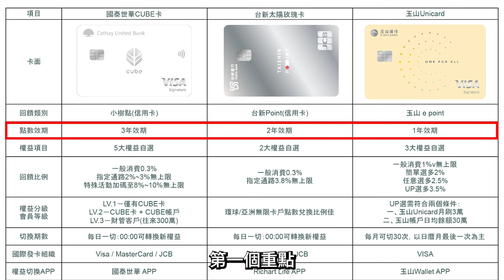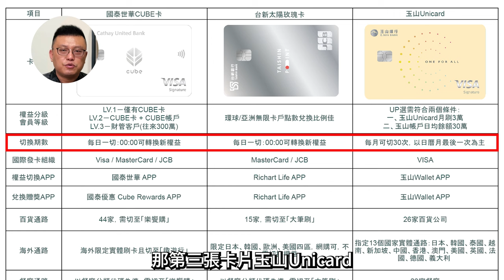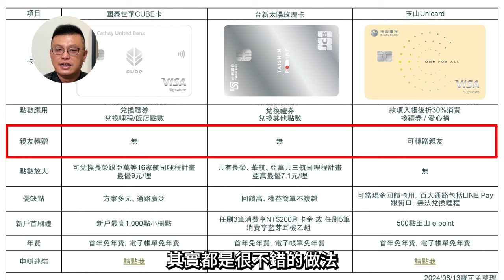三張權益切換神卡大評比！玉山Unicard / 國泰世華CUBE卡 / 台新太陽玫瑰卡，哪一張卡最適合你？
台灣信用卡市場大洗牌！市場上前三家銀行都推「權益切換」卡片，到底這三張卡的差別在哪？本集節目就要透過表格整理，帶你一一看透這三張信用卡的眉眉角角，還有最新的優惠也都幫大家整理好囉！

完整的表格文字解析，可參考「寶可孟擼羊毛電子報Vol.09」，請登記電子報就能免費收到每週市場上最新的信用卡資訊整理及解析文；錯過的，請加入「寶可孟LINE社群」，所有資訊均可免費回放收看。

▽▽不分享舊戶跟團辦卡，再享200點玉山e point加碼▽▽
玉山這一次特別加碼「200點玉山e point」給本團成員，不分玉山新舊戶，只要跟團即可入手200點玉山e point！怎麼入手？很簡單，只要核卡後30天內，刷999元(一般消費)，大約11/20，玉山就會整批將200點玉山e point回饋入你的帳戶。
➤活動內容：僅限透過寶可孟指定連結申辦玉山Unicard正卡，若已於其他管道申辦，恕不符合回饋資格。
➤注意事項：
．須於2024/11/30前首次申辦玉山Unicard正卡且核卡成功，並於核卡後30天內持該卡新增一般消費滿999元，始符合回饋資格，每歸戶限回饋玉山e point200點。
． 活動期間內符合回饋資格之顧客，玉山e point200點將於請款入帳後回饋予正卡持卡人。
． 回饋時須持有有效之玉山Unicard卡，如持卡人信用卡 (不分正附卡) 遭強制停用、非流通卡、退貨致刷卡消費不符活動門檻、延滯各項帳款 (消費款、年費及各類利息費用等) 或違反信用卡相關條約者，玉山銀行得取消其首刷禮資格或保留追回回饋之權利。
．若無註明則均以新臺幣計算。
．玉山銀行保留活動終止、變更、取消之權利。

▽▽本團獨家MGM活動登場▽▽
➤活動時間：2024/10/01~2024/11/30 23:59
➤活動內容：玉山新舊戶均可跟團申辦玉山Unicard信用卡，新戶跟團辦卡「5000元禮券抽獎」 / 「寶可孟麻吉積分」 二擇一；舊戶跟團依會員等級領獎。
➤活動贈品：最高500點寶可孟麻吉積分 / 5,000元LINE禮物抽獎二擇一
．玉山新戶：不分會員等級領500點寶可孟麻吉積分
．玉山舊戶依會員等級：
．➤ 一般成員：100點寶可孟麻吉積分
．➤LINE社群成員：200點寶可孟麻吉積分
．➤幼幼班成員：300點寶可孟麻吉積分
．➤基礎班成員：400點寶可孟麻吉積分
．➤玉山新戶抽獎：5,000元LINE禮物抽獎
 ➤回報資料：請檢附您的玉山Unicard信用卡之消費至少999元之未出帳明細截圖，即可回報領獎，限定回報一次系統。
➤最晚回報時間：2024/11/30 23:59完成回報始能領獎 ，時間依Google表單系統註記為主。
➤寶可孟麻吉積分發獎時間：每季發放一次，1~3月上車，4/15前發贈完畢；依此類推。
➤5000元禮券抽獎時間：每季檢核一次人數(需達20位新戶上車且選擇「5000元抽獎」才符合抽獎程序)，第三季時間統計至2024/9/30，次一季重新累積抽獎次數，依此類推，每季需符合最低抽獎次數始進行大抽獎。

00:00 影片開始
00:15 三張權益神卡比較
00:34 國泰世華CUBE卡權益解析
01:39 台新太陽玫瑰卡權益解析
02:30 玉山Unicard權益解析
04:00 三大權益神卡表格
04:11 重點一：點數效期比較
04:45 重點二：權益切換時間點比較
05:45 重點三：點數的應用比較
06:59 三張卡片新戶首刷禮整理
07:30 玉山Unicard新戶禮說明
07:52 本團加碼回饋延長至11/30
08:23 寶可孟加碼特案多500
09:05 總結